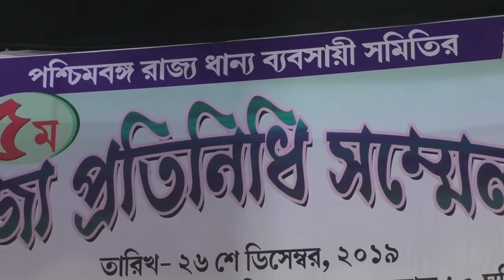paddy merchant demands in West Bengal|| ফড়ে বলা চলবে নাঃ ধান্য ব্যাবসায়ীদের রাজ্য সম্মেলনে উঠল দাবী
ফড়ে বা দালাল বলে ধান্য ব্যাবসায়ীদের অপমান করা চলবে নাঃ দাবী ধান ব্যাবসায়ীদের
পুরুলিয়া ২৬ ডিসেম্বরঃ  রাজ্যে ধান ব্যাবসার সঙ্গে সরাসরি যুক্ত রয়েছেন কয়েক লক্ষ মানুষ। তবু তাদের উপেক্ষাই করা হয়। পুরুলিয়ায় পশ্চিমবঙ্গ রাজ্য ধান্য ব্যাবসায়ী সমিতির পঞ্চম রাজ্য সম্মেলনে এমনই অভিযোগ উঠল। ২৬ ডিসেম্বর   রবীন্দ্রভবনে এই সম্মেলন অনুষ্ঠিত হয়। উপস্থিত ছিলেন সংগঠনের প্রায় এক হাজার চারশ জন প্রতিনিধি। এদিন ফড়ে নাম দিয়ে তাদের অপমান নিয়েও সরব হন অনেক বক্তা। তাদের কাছে ব্যাবসা করার সব রকমের বৈধ কাগজপত্র রয়েছে। তারপরও ব্যাবসায়ীদের “ফড়ে”, “দালাল” ইত্যাদি নামে অভিহিত করা হয়। এটি চরম অসম্মান জনক। এরপর রয়েছে নানান কারনে পুলিশি জুলুম।  সম্মেলনে পশ্চিমবঙ্গ রাজ্য ধান্য ব্যাবসায়ীদের পক্ষ থেকে  মোট আট দফা দাবী তুলে ধরা হয়।  তাদের দাবী প্রসঙ্গে সংগঠনের পক্ষে সহ সম্পাদক বিশ্বজিৎ মল্লিক বিস্তৃত ভাবে জানান সংবাদ মাধ্যমকে। নিজেদের দাবীদাওয়া ছাড়াও তাদের সংগঠনের কর্মকাণ্ড নিয়ে তথ্য দেন তিনি।